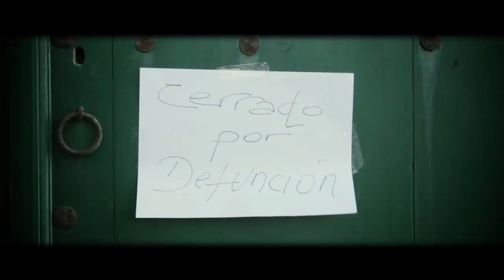Lluís Lozano - El Año Que Te Amé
Canción incluida dentro del álbum Reina de Corazones, publicado el 26 de abril de 2019